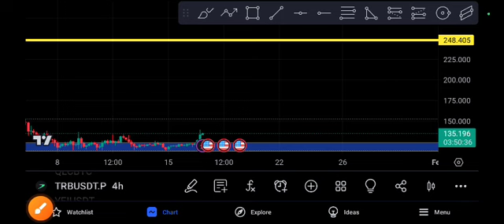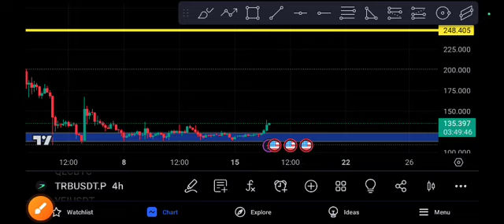TRB coin EXPLOSION! TRB price prediction